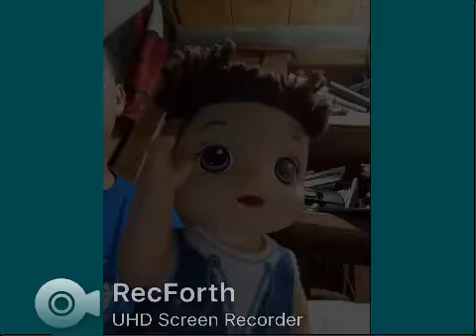(YTPMV) Drake Scan [FIXED]